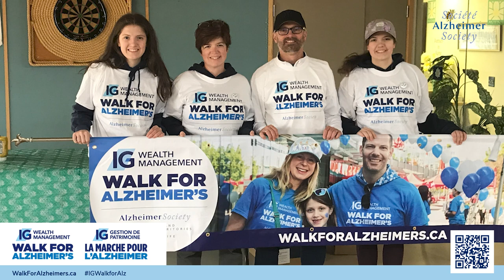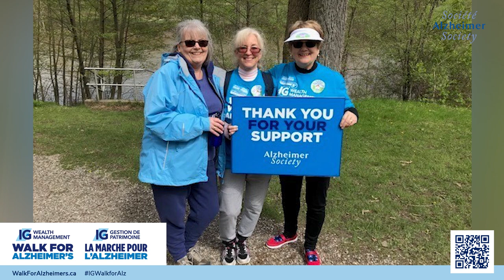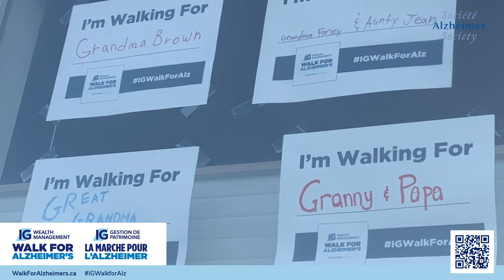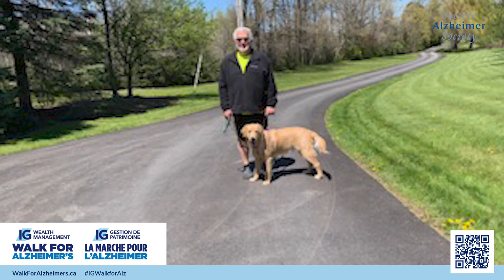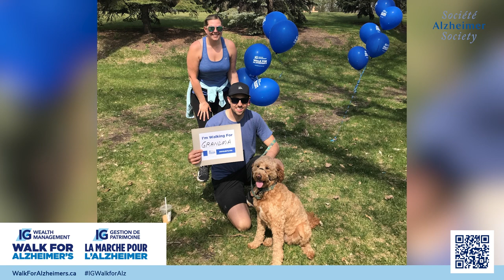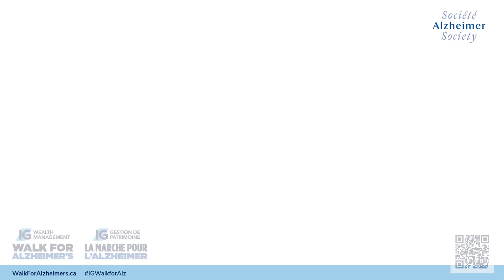IG Wealth Management Walk for Alzheimer's 2021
Watch our live broadcast of the IG Wealth Management Walk for Alzheimer's, where Canadians are coming together to share their stories of hope in the face of dementia.